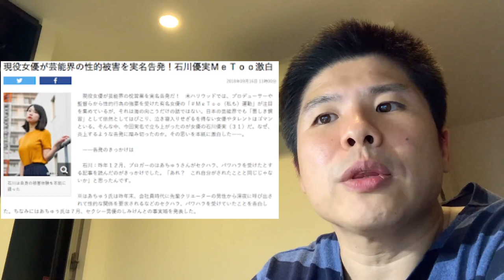出川哲郎に待ち受けるのは狼狽人生か？「やばいよやばいよ」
出川にブーメラン！

関連動画
島田紳助と出川哲朗の闇を暴露したことについてひろゆきが自分の考えを述べる【枕営業】【切り抜き/論破】

マリエさんが島田紳助さんに枕営業を要求されたと主張出川哲朗さんは直ちに対応しないとＣＭ無くなります。

【出川哲朗さんは共犯者なのか。自分が出川さんならどうしたか反省。】

◆HATASHIAI公式SNSにもぜひ遊びに来てください。
ーーーーーーーーーー
◆お仕事、イベント等のご依頼はこちら